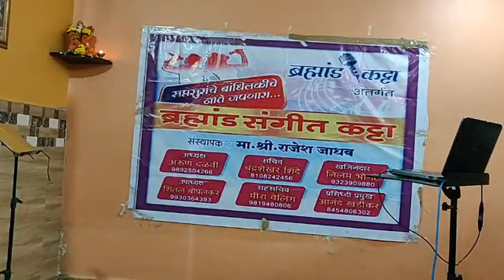"Mere Humsafar" Sangeet Katta prog. Part-2